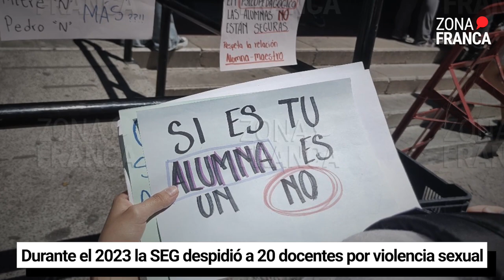Despiden a 20 docentes durante 2023 en Guanajuato | NotaDelDía📰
En lo que va del 2023, veinte trabajadores de Secretaría de Educación en Guanajuato (SEG) ya sea docentes, directores, subdirectores, fueron despedidos por violencia sexual dentro del entorno escolar.